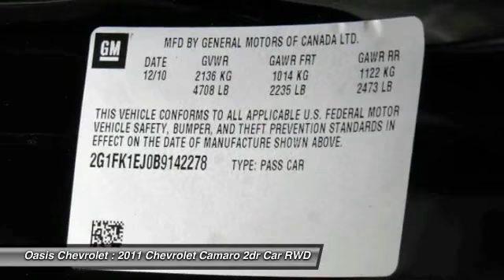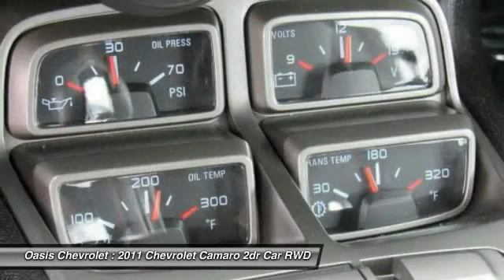2011 Chevrolet Camaro Old Bridge Township NJ 63075A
2011 Chevrolet Camaro 2SS

Oasis Chevrolet
1292 U.S. 9

Pick up this Black 2011 Chevrolet Camaro, available today at Oasis Chevrolet. Featuring Automatic transmission, it has 45928 miles. This could be the one you've been searching for.